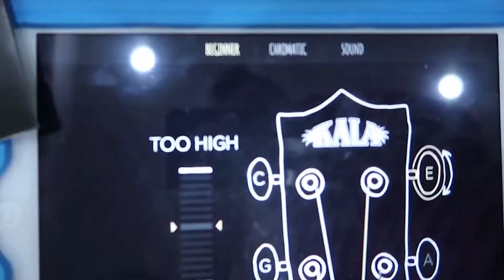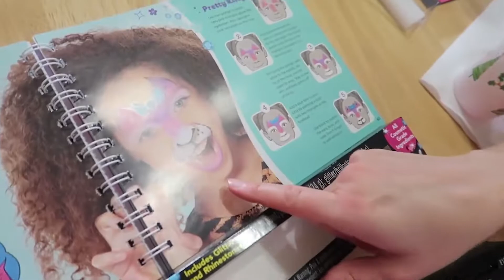🎁Christmas Playing🎅🏼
Our original vlog channel: J House Vlogs documents our family life. J House jr. takes highlights of our favorite memories and makes them more entertaining for kids! Expect to see a lot of kids playing, laughing, and learning together!